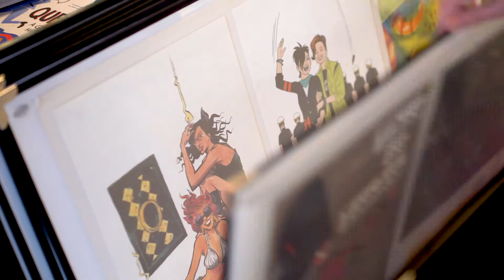Creator Series on VERO: Presented by Jack Guinness.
Underneath Jack Guinness's model beard is, by his own admission, a complete nerd.

You may know Jack for his globe-trotting work as a model and brand ambassador working for major global brands like Gucci, Dolce & Gabbana and L’Oreal or his journalism as a contributor to The Sunday Times, ItalianVogue.com, British GQ, Vogue and many other titles.

You may not know that Jack is also obsessed with comics, podcast and movies. Capital 'O' obsessed - like us.

 ‘I want to shine a light on the creatives we never get to see - the artists, the comic book creators and podcast hosts.' - Jack Guinness

When Jack, a longtime VERO user, approached us wanting to make a VERO Original series in which he chatted with some of his personal heroes from the pop culture world, we said yes and gave him free rein.

"I’m proud to be a nerd and it’s time our community had some beautiful, funny, innovative content to watch!" he says, "I want to shine a light on the creatives we never get to see - the artists, the comic book creators and podcast hosts."

In this episode Jack chats with one of his favorite comic book creators Kieron Gillen whom by Jack’s own omission is “writing some of the sexiest most innovative comics around”.